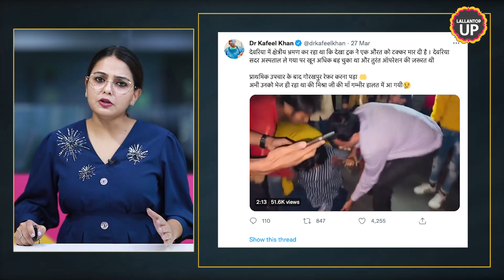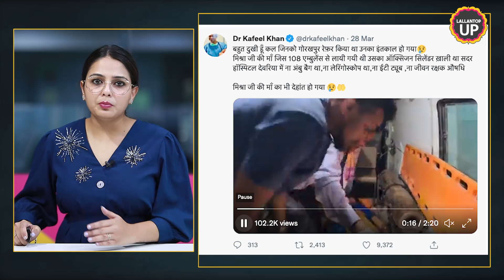Gorakhpur वाले Dr Kafeel Khan पर एंबुलेंस वाले ने बड़ा आरोप लगा FIR करवा दी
An FIR has been lodged against Dr Kafeel Khan, the candidate of Samajwadi Party's MLC from Deoria-Kushinagar in Deoria Sadar Kotwali for obstructing government work. The FIR has been lodged by a driver of an ambulance who claims that Kafeel Khan obstructed his duty. The driver says that even after the woman was declared dead by the hospital, Kafeel Khan forcibly entered the ambulance and pretended to treat her. At the same time, Kafeel Khan has shared the entire incident on his Twitter account. Watch the video to know more.